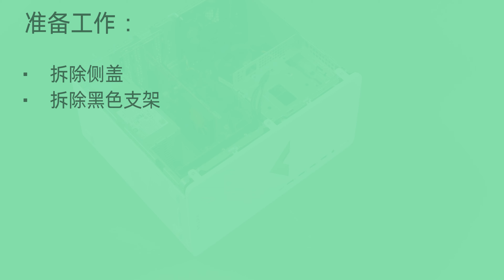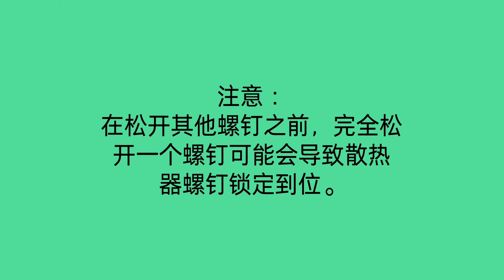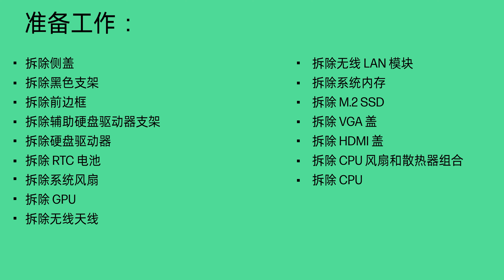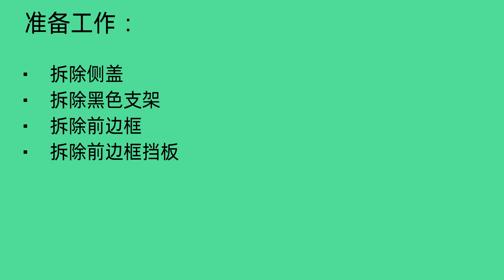拆卸和更换部件：Victus by HP 15L 游戏专用台式电脑 TG02-0xxx | 惠普计算机服务 | HP Support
在本视频中，我们将了解到在维修或升级 HP 15L 游戏专用台式电脑 TG02-0xxx 计算机时如何维修和更换各种部件。为了保持或提高性能，请按照本视频中的步骤正确卸下特定部件并安全地安装替换部件。您可以在本视频中直接跳转到需要修理和更换的部件所对应的具体章节。

章节：
00:30 侧盖
01:03 黑色支架
01:38 前边框
02:30 辅助硬盘驱动器支架
03:19 硬盘驱动器
04:10 RTC 电池
04:45 供电设备
06:00 系统风扇
06:45 GPU
07:45 无线天线
09:42 无线 LAN 模块
11:04 系统内存
11:43 M.2 SSD
12:33 VGA 盖
13:00 HDMI 盖
13:19 CPU 风扇和散热器组合
14:51 CPU
15:55 主板
17:40 前边框挡板
18:25 照明模块

小心：以错误方式安装或更换部件可能会损坏您的 HP 设备或使保修失效。更换任何部件之前，请检查您的保修单。